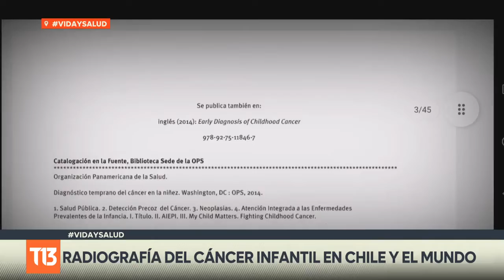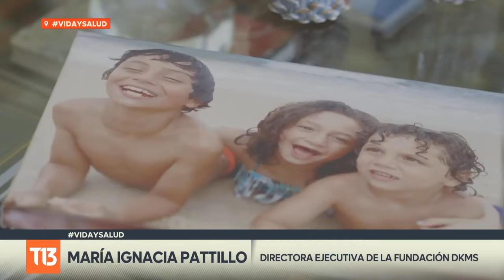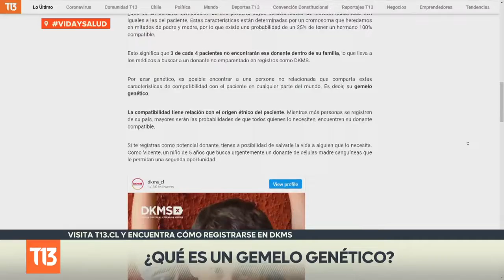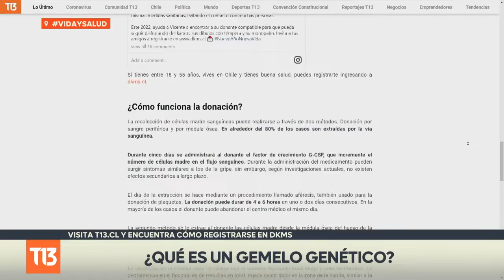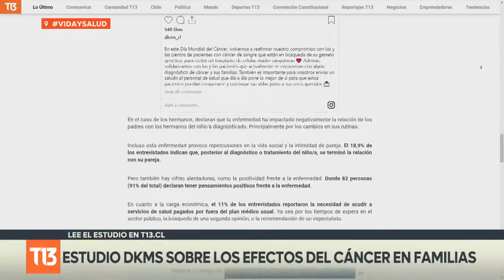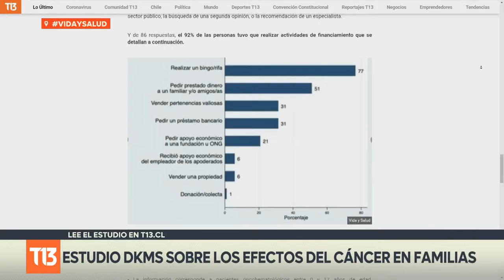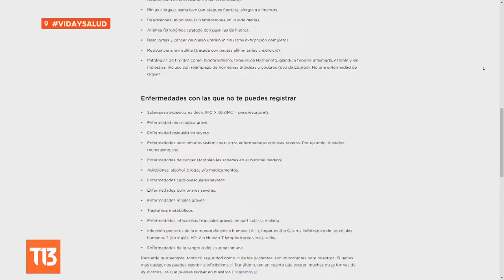Leucemia: el cáncer más frecuente en niños chilenos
El 15 de febrero se conmemora el Día Internacional contra el Cáncer Infantil. En VidaySalud revisamos un estudio de la fundación DKMS, que analiza el impacto de un diagnóstico de cáncer a la sangre en los pacientes y su entorno.